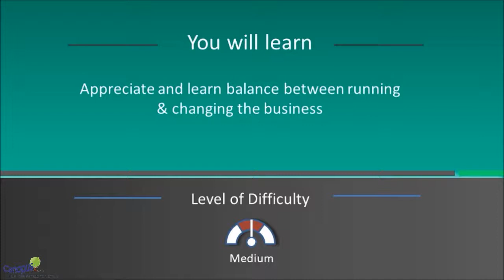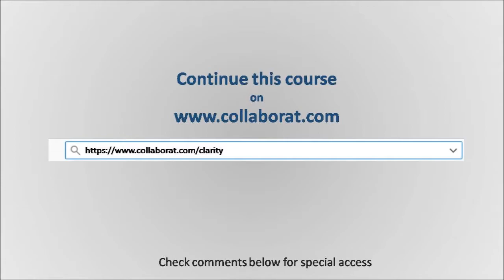Run Change Balance